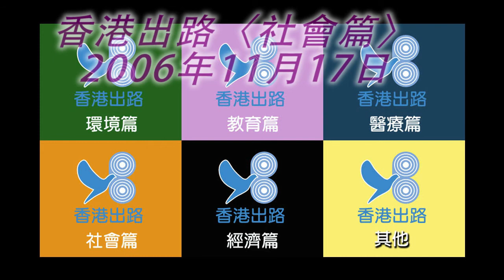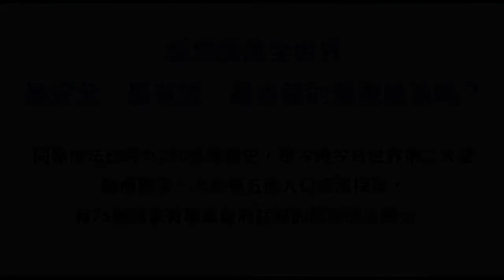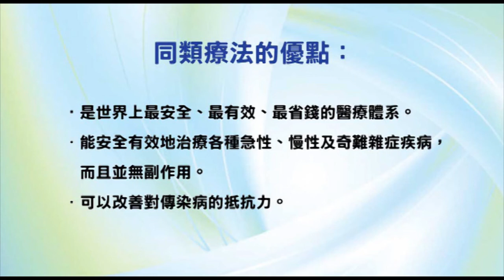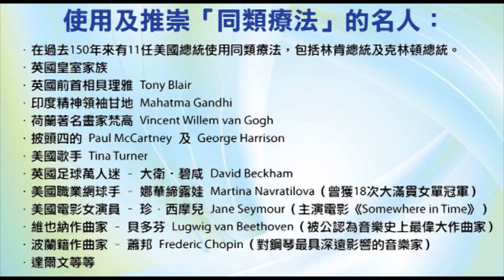香港出路〈社會篇〉- 2006年11月17日播出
節目內容：
   1. 如何看最低工資？
   2. 續談全球溫室效應問題，如何應付危機？